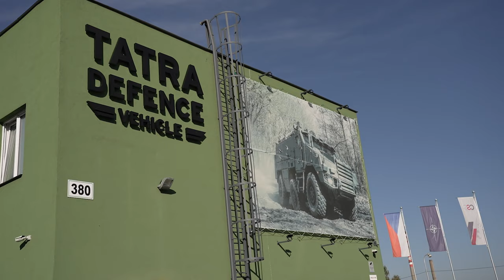Vývoj a výroba v Tatra Defence Vehicle jede naplno, firma chystá novinky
Nedávno jsme navštívili výrobní prostory společnosti Tatra Defence Vehicle (TDV) ze skupiny Czechoslovak Group (CSG) v Kopřivnici. Zajímaly nás aktuální projekty, které jedna z předních firem českého obranného průmyslu realizuje i připravuje. Řeč byla o vozidlech TITUS, Pandur II 8x8 a jejich modernizaci, ale také o pancéřovaných kabinách pro belgickou armádu nebo o mobilních rušičích Starkom i projektech, které firma chystá v nejbližší budoucnosti.